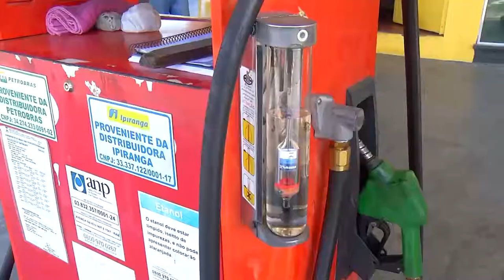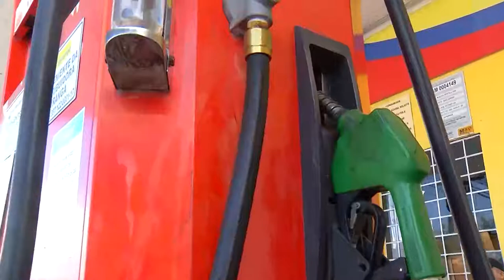Qual o combustível mais vantajoso?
Fomos em busca de sugestões para você economizar gasolina o quanto puder. A principal dica de economistas e mecânicos é que além de evitar o uso do carro para trajetos curtos e fazer a manutenção dos veículos de forma regular.